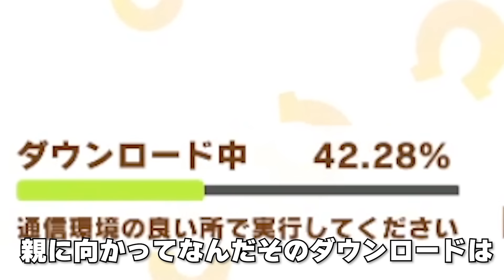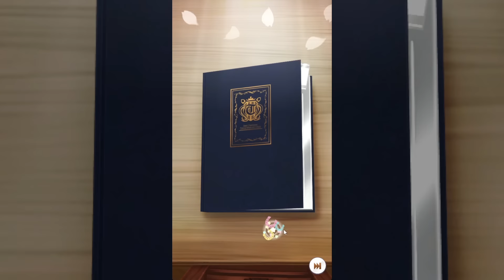なちゅ♡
馬のLINEスタンプ